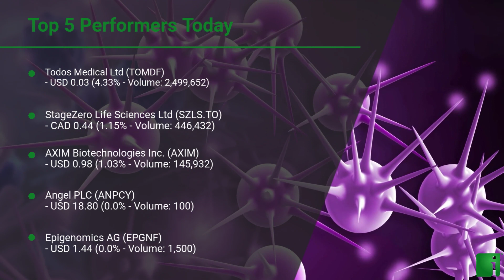InvestorChannel's Cancer Diagnostics Watchlist Update for Wednesday, July 14, 2021, 16:05 EST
Watchlist Companies:
- Todos Medical Ltd (TOMDF) USD 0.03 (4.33%)
- StageZero Life Sciences Ltd (SZLS.TO) CAD 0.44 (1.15%)
- AXIM Biotechnologies Inc. (AXIM) USD 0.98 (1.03%)
- Angel PLC (ANPCY) USD 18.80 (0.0%)
- Epigenomics AG (EPGNF) USD 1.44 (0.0%)
- Immunovia AB  (IMMVF) USD 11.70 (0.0%)
- MDxHealth SA (MXDHF) USD 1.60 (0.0%)
- Oncimmune Holdings pcl (OCMMF) USD 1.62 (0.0%)
- Pacific Edge Limited (PFGTF) USD 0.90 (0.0%)
- AnPac Bio-Medical Science Co Ltd.  (ANPC) USD 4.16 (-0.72%)
- Interpace Biosciences Inc (IDXG) USD 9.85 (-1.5%)
- Hologic Inc (HOLX) USD 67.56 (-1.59%)
- VolitionRx Ltd (VNRX) USD 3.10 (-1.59%)
- OncoCyte Corporation (OCX) USD 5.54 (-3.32%)
- Exact Sciences Corp (EXAS) USD 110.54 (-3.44%)
- OPKO Health Inc (OPK) USD 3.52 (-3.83%)
- MedX Health Corp (MDX.V) CAD 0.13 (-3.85%)
- iCAD Inc (ICAD) USD 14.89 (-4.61%)
- BioMark Diagnostics Inc (BUX.CN) CAD 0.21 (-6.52%)
- Aspira Womens Health Inc. (AWH) USD 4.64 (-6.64%)
- AEON Global Health Corp (AGHC) USD 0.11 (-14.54%)
- BioNexus Gene Lab Corp (BGLC) USD 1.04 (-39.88%)